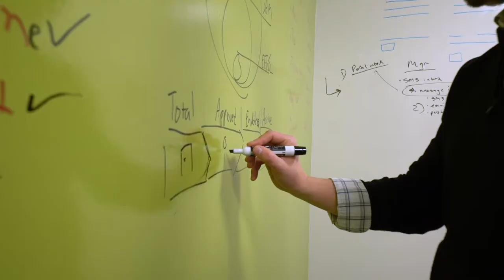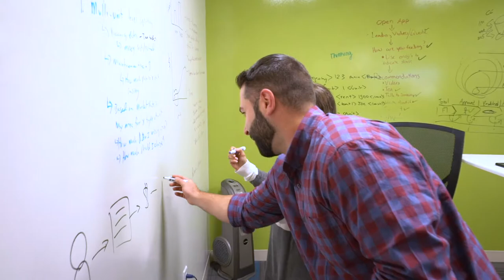Dallas Video Production | Frozen Fire Films | Testimonial Video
Forte hired us to create a testimonial video featuring one of the companies that uses their products. We traveled to Chicago to capture this testimonial video!